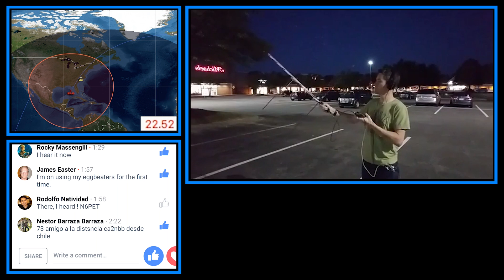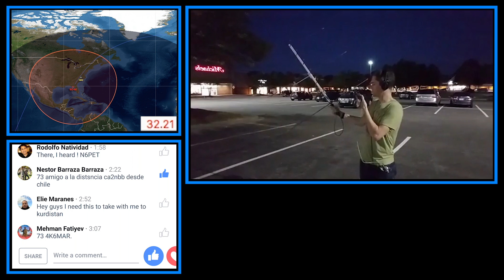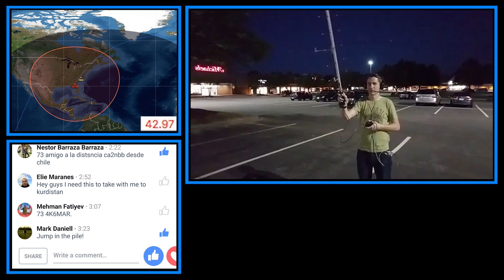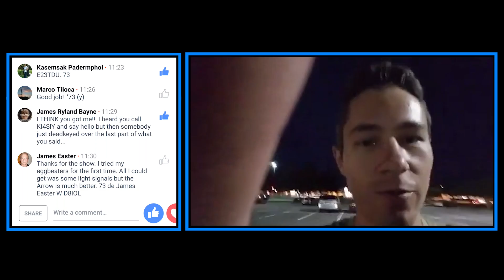SO-50 Facebook Livestreaming to 200 people! Pt 1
This is a satellite demo I did on Facebook Live. Part 2 is me after the demo explaining/showing my setup, sharing lots of general satellite info, and doing Q&A with the livestream participants. More details below.

QRZ Now, which has 180k followers on Facebook, shared it to their page and the livestream consequently reached 189 viewers simultaneously.

Also, SO-50 had a max elevation of 80 degrees for me in Cary, North Carolina, almost straight up, and since it was right over the east coast of the United States (the most populated part of the U.S.), It was a busy and exciting pass.

KI4SIY - Charleston, South Carolina
N8HM - Washington D.C.
W4FS - Efland, North Carolina (only 40 miles/60 km from me)
KK4FEM - Auburndale, Florida
WU2M - Gloversville, New York
WB3CSY - Lancaster, Pennsylvania
VA3NNA - Toronto, Ontario
KB1PVH - Sutton, Massachusetts

73, John Brier KG4AKV